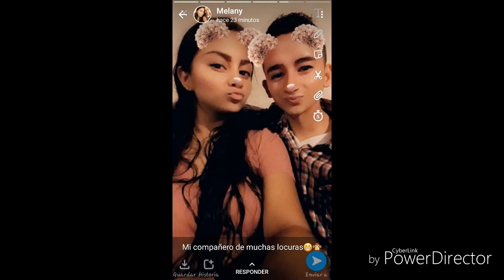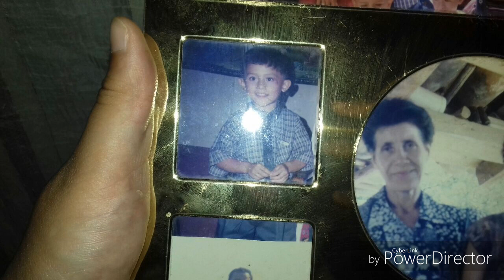Tercer Cielo No Crescas Más..todo es un sueño que al despertar el tiempo se a ido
amor a la familia